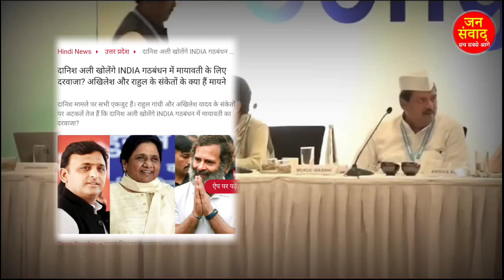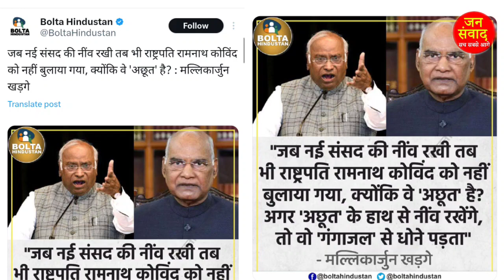24 सितम्बर 2023! सुबह की बहोत बड़ी खबर! देश के मुख्य समाचार modi breaking newss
24 सितंबर 2023 आज की बड़ी खबरें | देश के मुख्य समाचार 24 srptember 2023 taza khabre PM

bharat_jodo_yatra bharat_jodo_yatra_rahul_ghandhi bharat todaybrekingnews todaytopnews up_election_news up election2023 newsheadlines news Today Breaking News ! आज 1 September 2023 के मुख्य समाचार, PM Modi news, GST, sbi, petrol, gas, Jio, 09 june 2023 Nonstop News